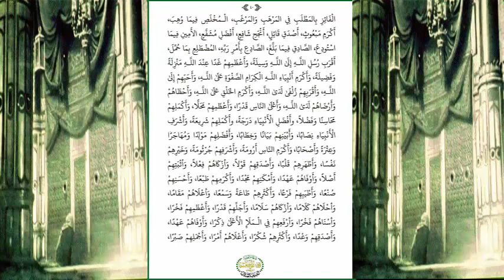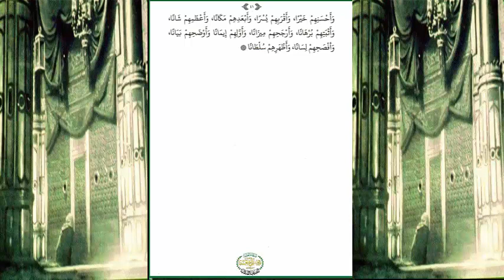دلائل الخيرات وشوارق الانوار 04 ورد يوم الاربعاء